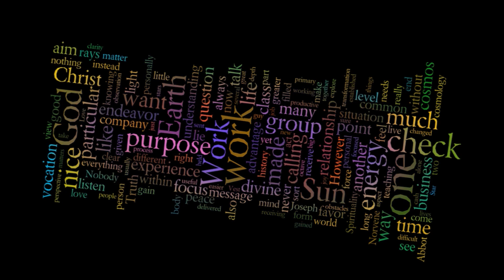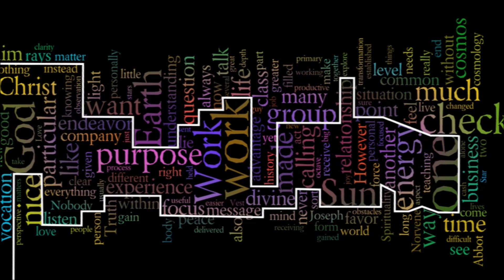CCH Vocation Class - Word Constellation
This video features a Wordle.com composition presenting key words that have been identified with importance correlating to size.  A path has been charted through the words as symbolic of the path we choose for our lives in our individual responses to the calling we may or may not be guided by, as will typically change through the phases of our lives.